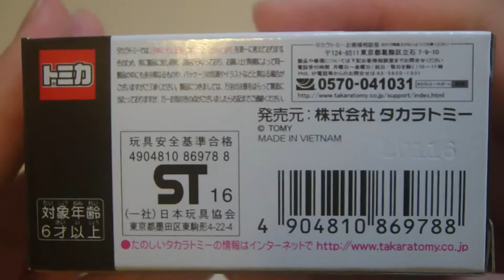TOMICA PREMIUM 09 NISSAN FAIRLADY Z 300ZX TWIN TURBO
日產 フエアレデイ Z 300ZXツインタ一ボ
SCALE 1/60